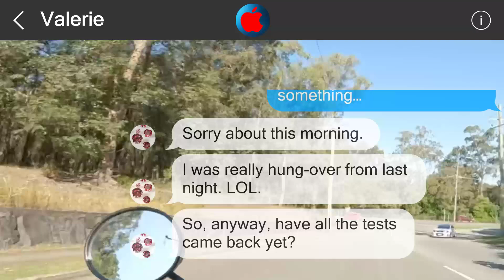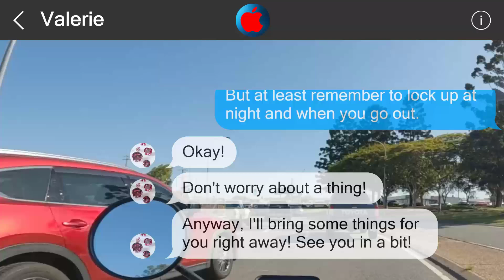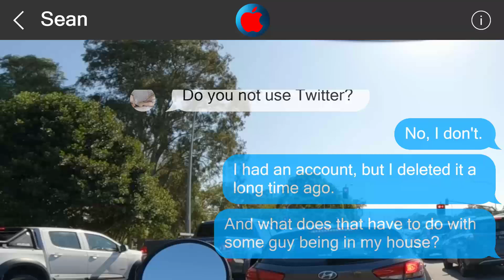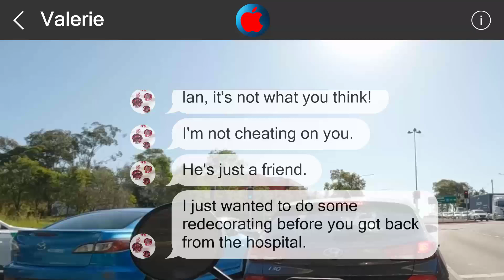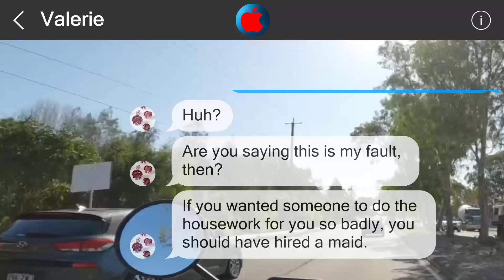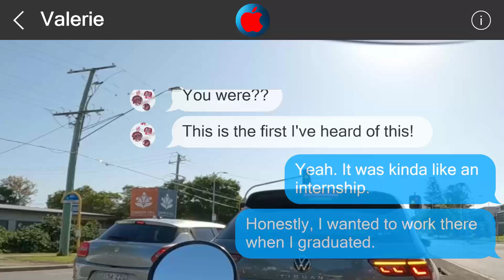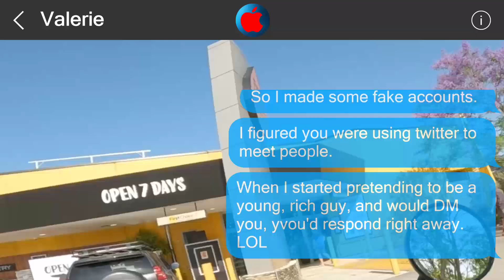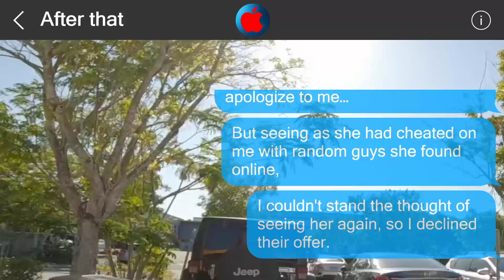Underestimate me, regret it 3057